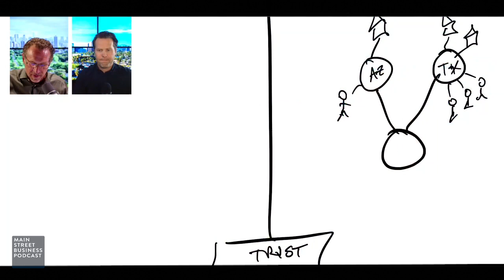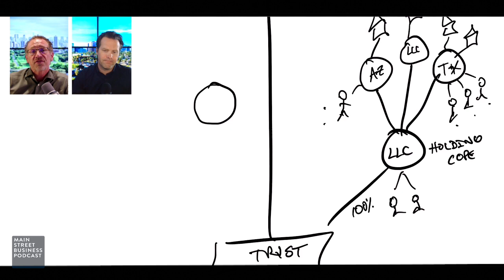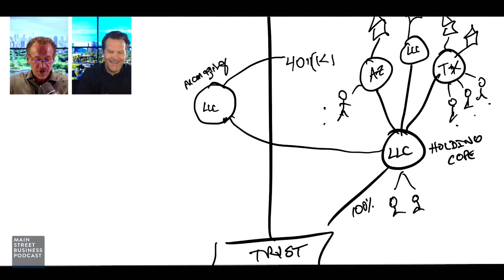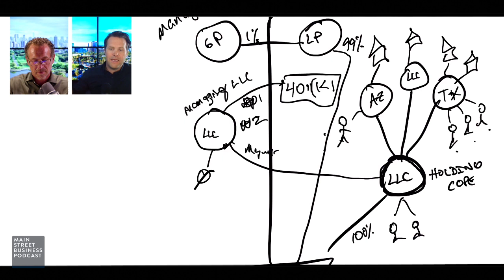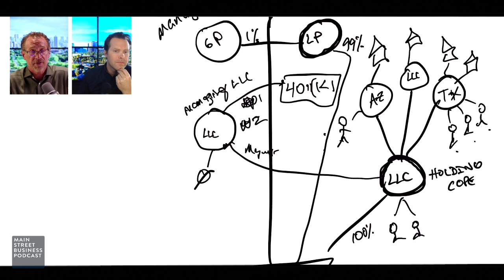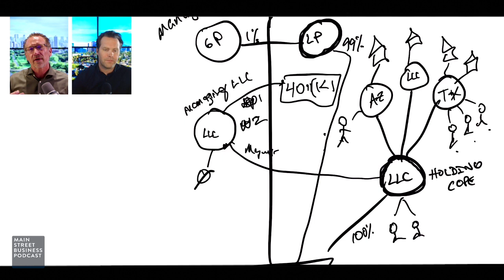The Solo 401k, Using an LLC or S-Corp, Tax Strategies, & More - The Open Forum Show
Level up your business and finances with "8 Steps to Start and Grow Your Business" book. Start your journey to financial wealth today!

If you need help structuring your business or setting up your S-corp to save the most on taxes and ensure maximum asset protection, click here to schedule an interview

Questions:
0:00 Introduction
3:00 Understanding Bankruptcy
5:25 Solo 401k Rules
8:54 Which Entity is Best for Doing International Business?
11:54 Roth Solo 401k Contribution Questions
14:39 Payroll Sweet Spot in Your S-Corp
18:10 Writing Off Start-Up Costs
24:49 Back Dating your S-Corp Conversion
25:50 Moving Deduction / Home Office Deduction strategy
28:52 The Difference Between Holding & Managing Companies
37:55 Limited Partnerships or LPs
41:00 Can you max out a Roth and Traditional IRA in the same year?
44:59 Strategies to Shut Down a Business